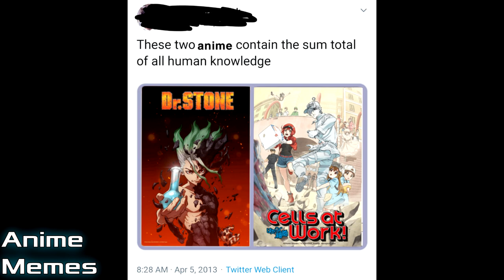Anime Memes You Wouldn't Watch In Public! #22 OH NOES!